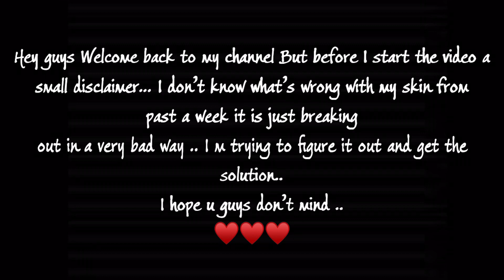Simple everyday look 😉 | Rutuja Sutar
Just a simple way To look beautiful...🥰

RUTUJA ♥️